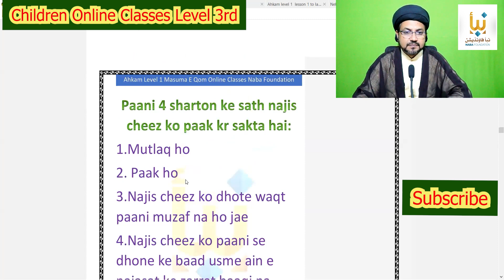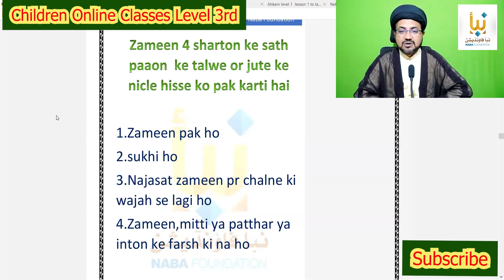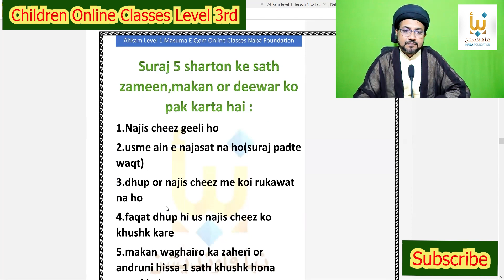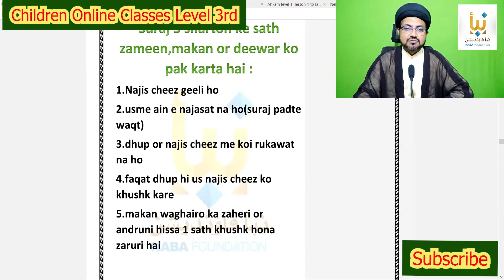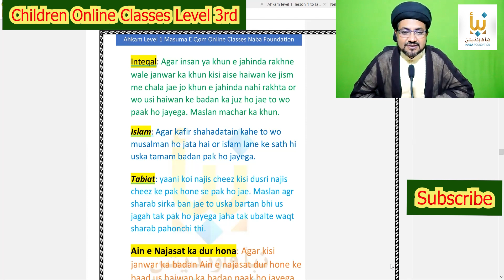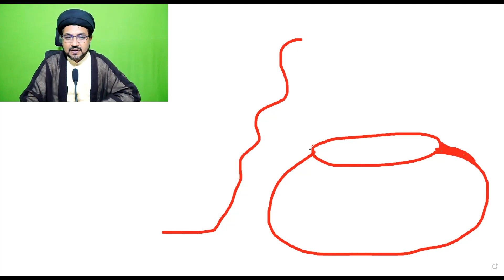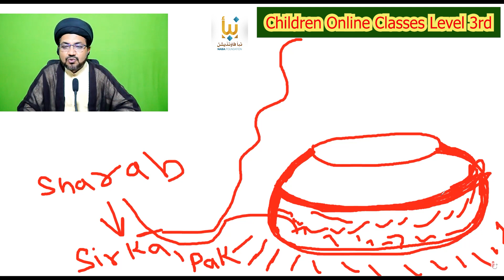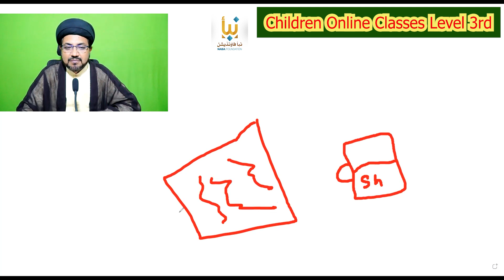🦟Macchar Ka Khun Pak Ya Najis?🤔: Children Online Classes Level 3👨‍💻 Hawza e Masuma e Qom🌺